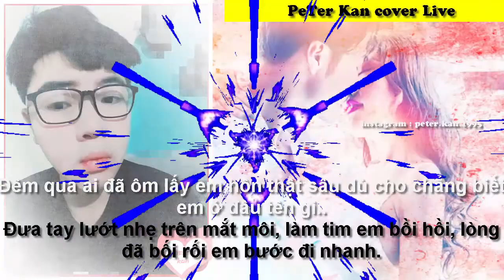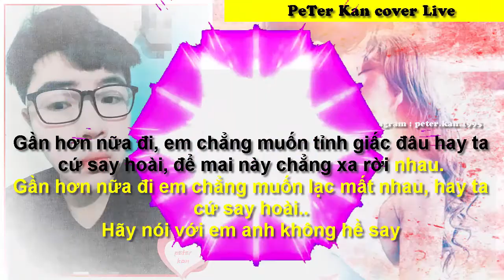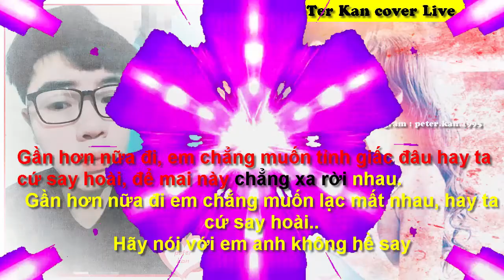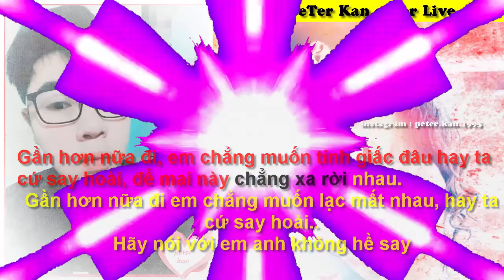Gỉa Vờ Say Cover (PeTer Kan)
mọi người nhớ Theo dõi Fage để ủng hộ cho PeTer Kan Kinh Dị nha